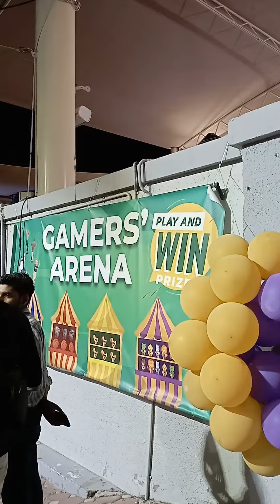Family Fest 2024 || St Mary's Church || Dubai